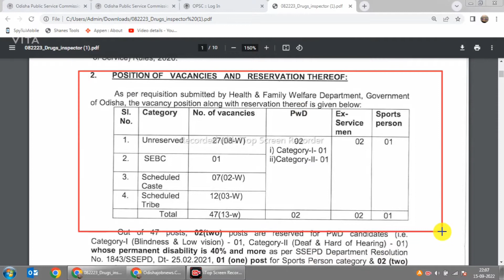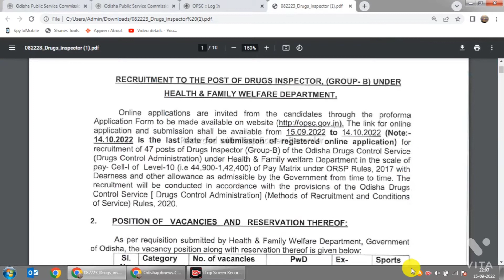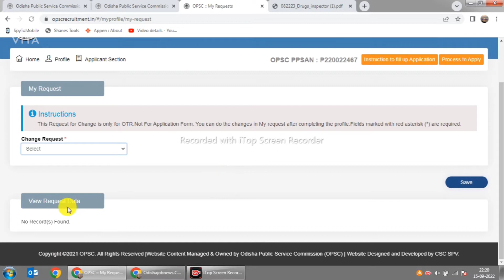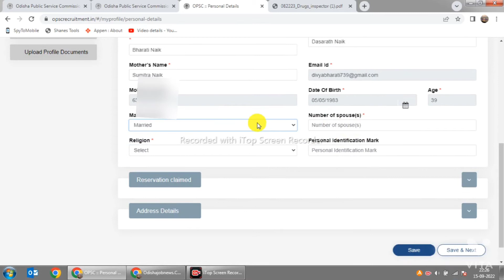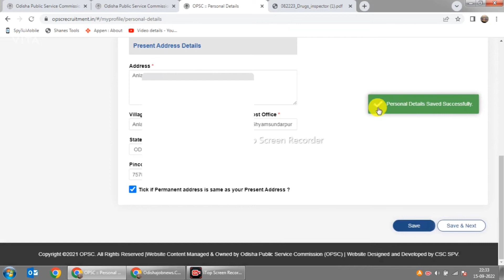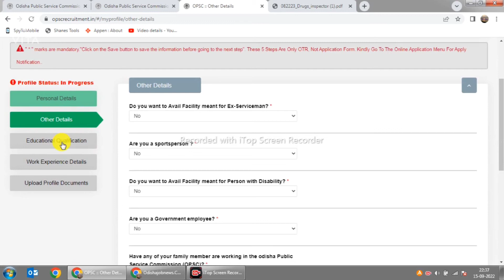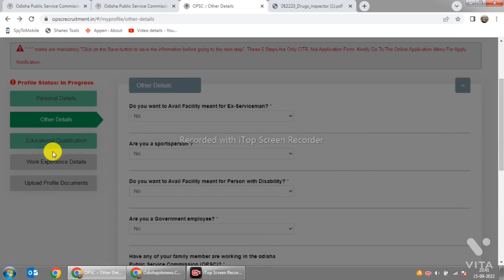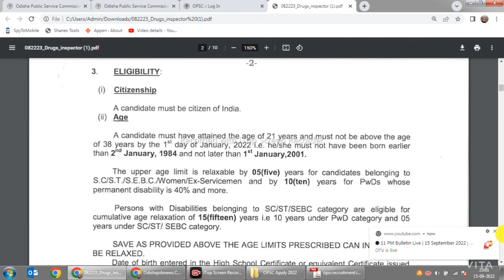OPSC Drugs Inspector Online Apply 2022/OPSC DI Online Apply Process/Haw to Apply for OPSC DI Vacancy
Odisha Public Service Commission (OPSC) has issued a fresh notification for recruitment to the post of Drug Inspector in Group B under the Health and Family Welfare Department of Odisha. A total of 47 Drug Inspector vacancies in the Odisha Drug Control Services will be filled with this recruitment drive.
The last date to submit the online application is October 14, 2022.

OPSC Drug Inspector Recruitment 2022 Important Date :
Opening Date for Submission of Application: September 15, 2022
Last Date for Submission of Application: October 14, 2022

OPSC Drug Inspector Vacancy Details :
Drug Inspector-47

Eligibility Criteria OPSC Drug Inspector Recruitment 2022 Notification:
Educational Qualification:
A candidates must posses a degree of Pharmacy of Pharmaceutical Science or Doctor of Pharmacy (Pharm. D) or Doctor of Medicine with specialization in Clinical Pharmacology or Microbiology from recognized university established in India by law.

The candidate must be able to read, write and speak Odia.

Age Limit
The applicant must have attained the age of 21 and must not be above the age of 38 years by the 1st day of January, 2022. The upper age limit is relaxed for reserved category candidates.

Selection Process
Selection for these posts will be done on the basis of written exam followed by Personality test.

How to Apply OPSC Drug Inspector Recruitment 2022 Notification:
The candidate must go through the details of the recruitment notification before filling up the online application form. Interested candidates who meets the all the eligibility criteria can apply online for the posts through the official website of the OPSC from 15 September to 14 October 2022.

Friends ଯଦି ଆପଣଙ୍କୁ ଆଜିର ଭିଡ଼ିଓ ଟି ଭଲ ଲାଗିଥିଲେ ଏକ Like କରନ୍ତୁ, ନିଜ Friends ପାଖକୁ Share କରିବେ ଏବଂ ଏହିପରି ଆଗକୁ Jobs ର Update ପାଇବା ପାଇଁ ଆମ Channel କୁ Subscribe କରନ୍ତୁ, ତା ସହିତ ଏହି Jobs Related କିଛି ପ୍ରଶ୍ନ ଥିଲେ ନିଶ୍ଚିୟ Comments କରନ୍ତୁ ।